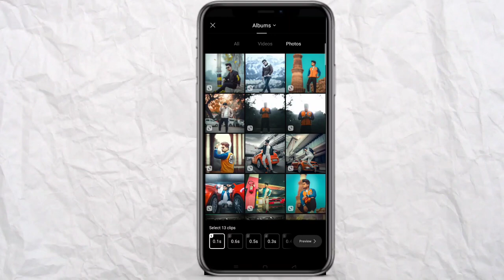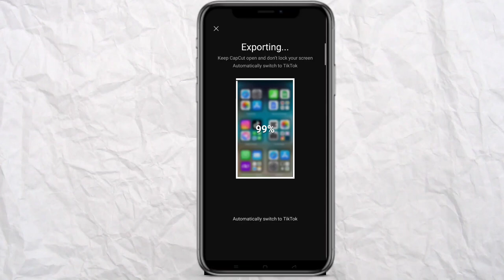New calling trending reel video editing | capcut template calling reel editing | new reel feed! Edit